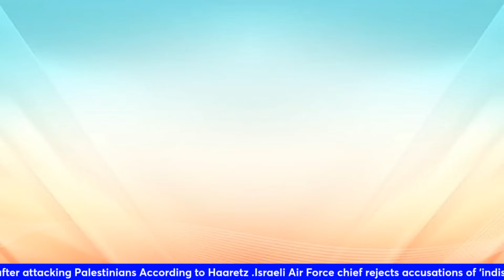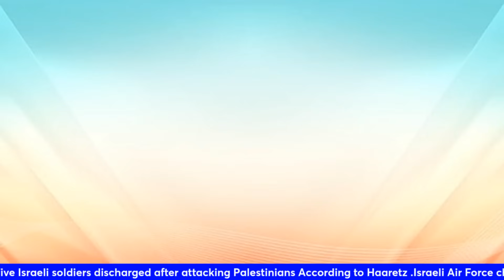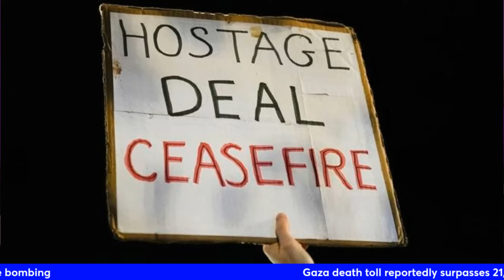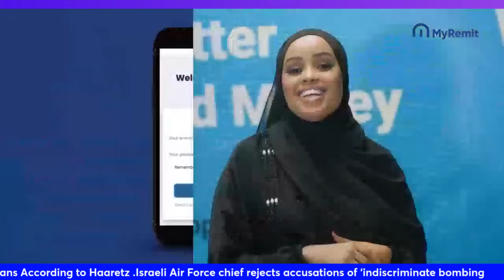DAGAALKII 6-SAACADOOD QAATAY | MUUQAALADA CUSUB EE X4MAS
WARARKII UGU DANBEEYAY DAGAALKA X4MAS- ISR4EL WAR GAZA DAY 82

Egypt submits proposal to end war, free all hostages, form PA-Hamas government to rule Gaza
Israeli officials confirm to several Hebrew media outlets that Egypt has placed on the table a new proposal for a truce and a further release of Israeli hostages held by Gazan terrorists, with some indicating Jerusalem isn’t flat-out rejecting it and that it could lead to negotiations.

According to the Saudi news website Asharq, which quotes a source who participated in the talks between Egypt and Hamas in Cairo last week, the Egyptian initiative is a plan to end hostilities and release all the remaining hostages, in three stages.

Israel-Hamas war: IDF destroys Hamas's Palestine Square ''tunnels, takes over Gaza's Shejaia''

France’s Macron: Fighting terror does not mean flattening Gaza
French president warns against attacking civilian populations ndiscriminately, says Israel’s response to Oct. 7 massacres is ‘not appropriate,’ urges truce followed by ceasefire

IDF takes ''control of Gaza City’s Shejaiya'' as large rocket salvo targets Tel Aviv area
Military says it is expanding its operations south of Gaza City; dozens of projectiles shatter nearly 2-day stretch without missiles from Strip; IDF ground op toll reaches 137
SOURCE THE TIMES OF ISAREL .
Israel says it destroys tunnel system used by top Hamas officials
Israel says it has destroyed a network of tunnels in Gaza City connected to properties owned by several senior Hamas officials.

Israeli military spokesperson Lieutenant Colonel Peter Lerner described the tunnel system as “a centre of power for Hamas’s military and political wings”. Israel says it believes the tunnels were used by top Hamas officials to travel through the city. SOURCE AL JAZEERA .